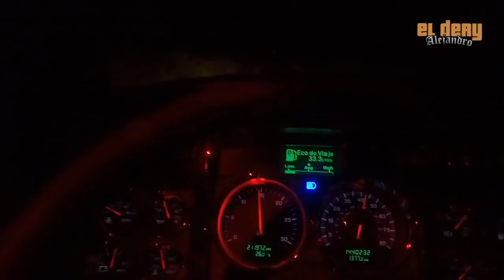Después del desmædre...vámonos por la libre! 🚚💨